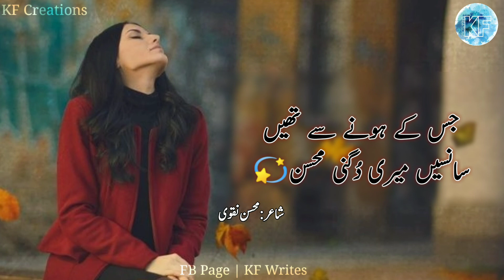Very Sad Urdu Poetry | Mohsin Naqvi Poetry | Best Urdu Sad Ghazal | KF Creations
میں جو مہکا تو میری شاخ جلا دی اس نے
 سبز موسم میں مجھے زرد ہوا دی اس نے

پہلے اک لمحے کی زنجیر سے باندھا مجھ کو
 اور پھر، وقت کی رفتار بڑھا دی اس نے

جانتا تھا کہ مجھے موت سکوں بخشے گی
وہ ستمگر تھا، سو جینے کی دعا دی اس نے

جس کے ہونے سے تھیں سانسیں میری دُگنی محسن
 وہ جو بچھڑا تو، میری عمر گھٹا دی اس نے

mohsin naqvi ghazals
sad heart touching Poetry
rahat indori
urdu poetry
urdu ghazals
urdu poems
parveen shakir poetry
urdu shayari
urdu best ghazals
love poetry
life poetry
zindagi poetry
best two lines poetry
urdu ghazals collection
mohsin naqvi poetry
2 lines urdu poetry
urdu shayari
kf creations